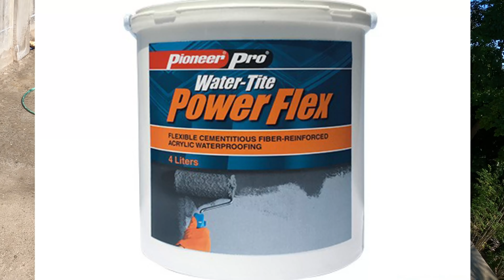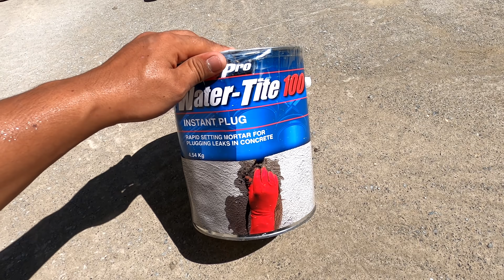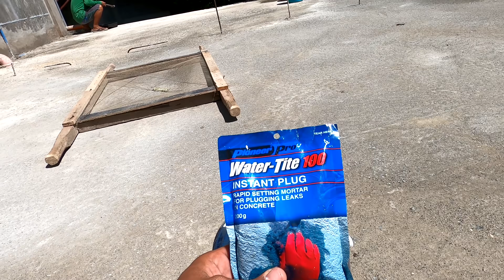PANO MAG WATER PROOFING SA SLAB GAMIT ANG PIONEER PRO WATER-TITE POWERFLEX?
Pioneer Pro Water-Tite Powerflex Cementitious Waterproofing 4 Liters